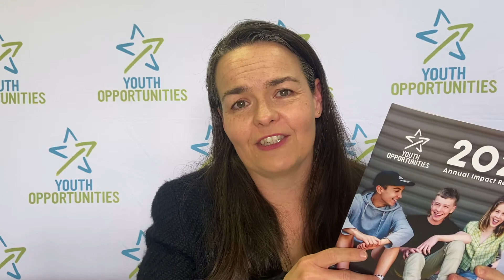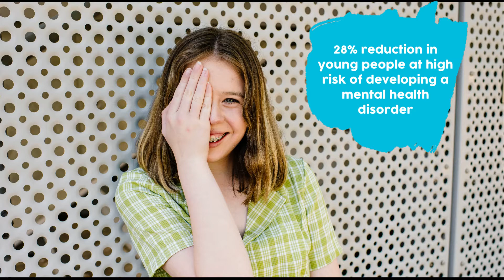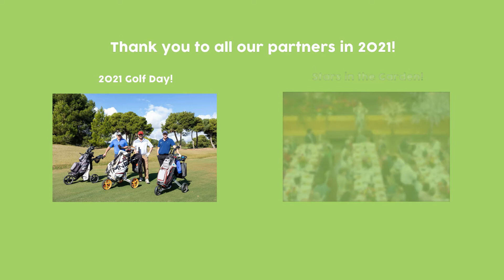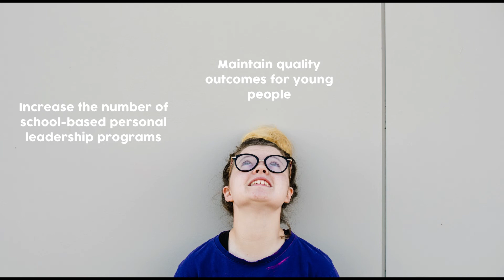Youth Opportunities 2021 Annual Report Digital Launch